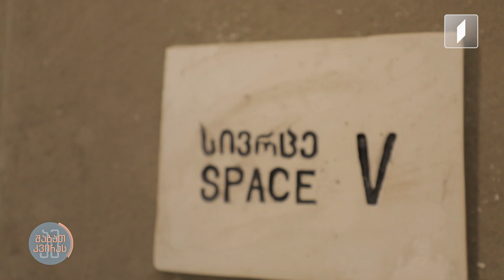როგორ იქმნება დამოუკიდებელი თეატრალური სივრცეები თბილისში